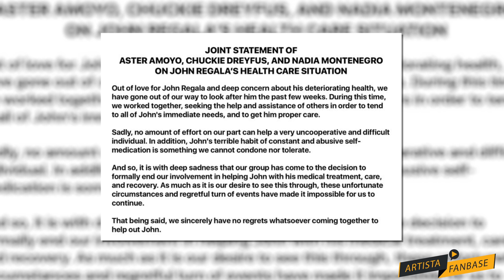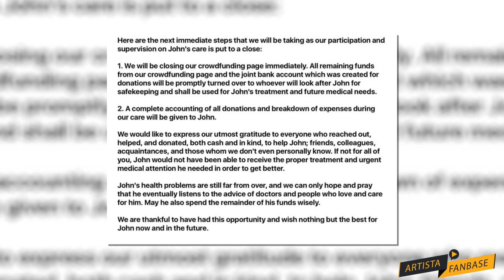TIGIL TULONG NG MGA ARTISTA KAY JOHN REGALA | ARTISTA FANBASE